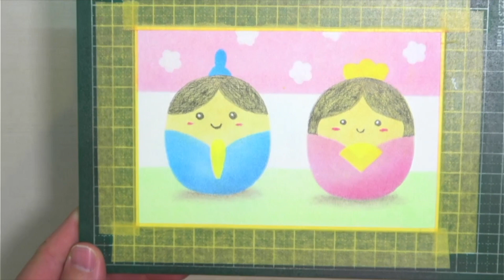ダイソーのパステル画材を使って描きました。児童館などのイベントに最適なモチーフです。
🔸パステルライフアート協会の
　『基礎講座コース』
　『認定講師コース』
　『上級認定講師コース』は随時受け付けております。

パステルアートを始めたい方や基礎から学びたい方は
『基礎講座コース』で基本からめちゃくちゃ丁寧に教えます。

認定講師の肩書きや資格が欲しい方は
『認定講師コース』をお薦めです。

これらの講座はオンライン（zoom）でも対面でも対応可能です。
そして、
マンツーマンなので周りに気を使うことなく学ぶことが出来ます。

【入会金】
お一人様9,000円になります。